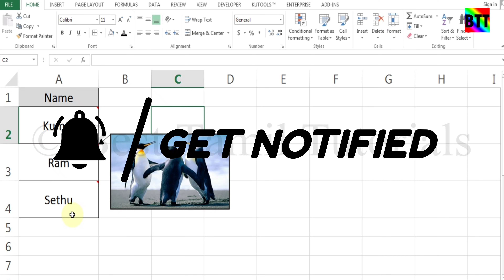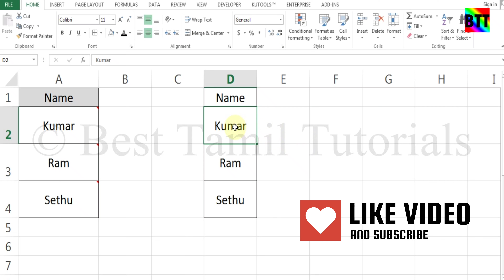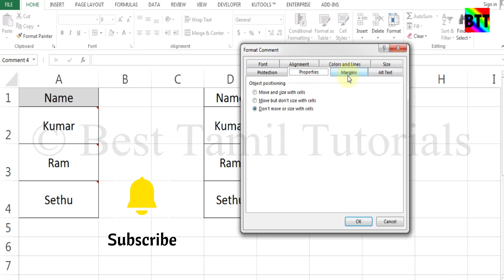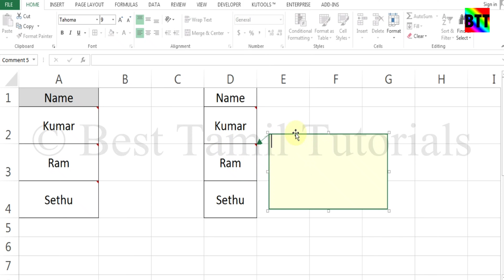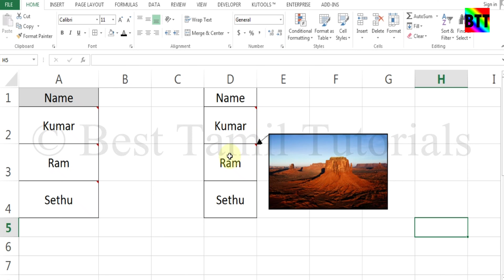உங்க பெயரை தொட்டால் உங்க PASSPORT SIZE PHOTO வரும் (EXCEL TIPS# 63) - BEST TAMIL TUTORIALS